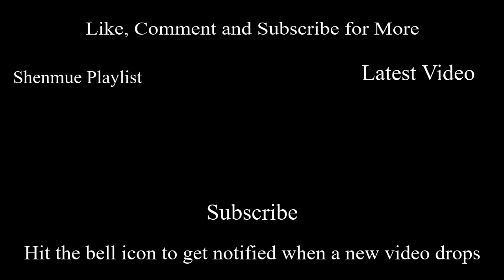Betrayed and Captured - Shenmue II Remastered - Ep 19